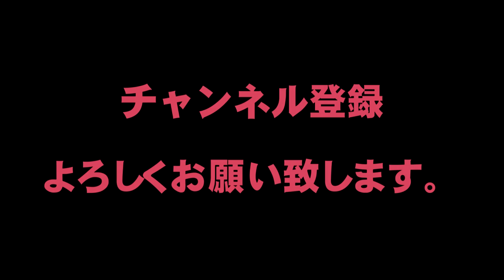★☆★必見★☆★ 広島国泰寺高等学校吹奏楽部 マーチ「ウインド・フォー・ウインド」 ＨｉＲesｰＡｕｄｉｏ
ＪＭＳアステールプラザ中ホールで行われた
広島県立広島国泰寺高等学校吹奏楽部第４０回定期演奏会。
今回、フルデジタルハイレゾリューション（ＨｉＲes）で収録した音源から
ダウンコンバート。澄み切った音声をご視聴ください。

楽曲は、マーチ「ウインド・フォー・ウインド」